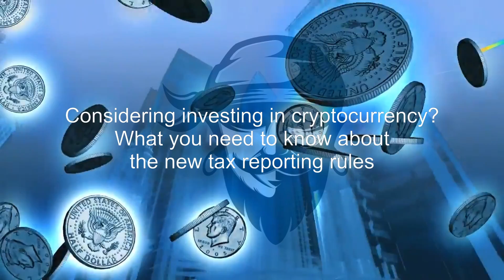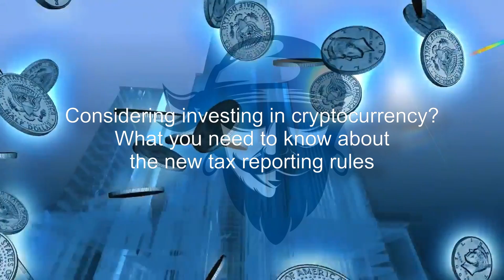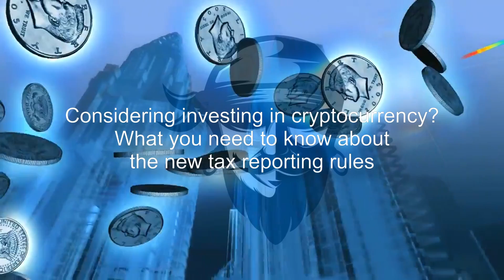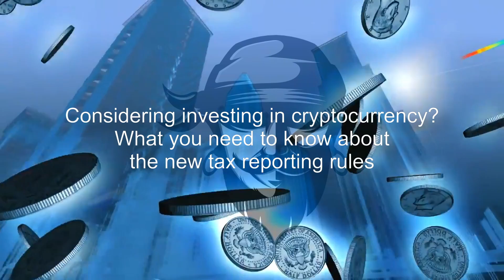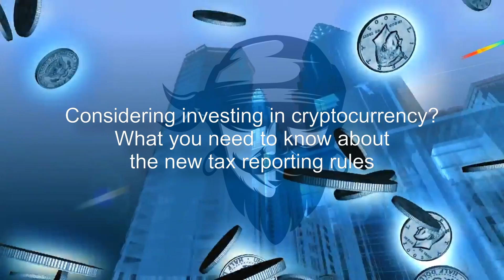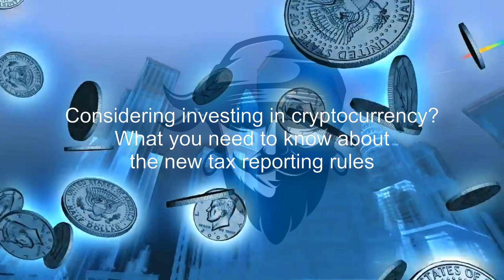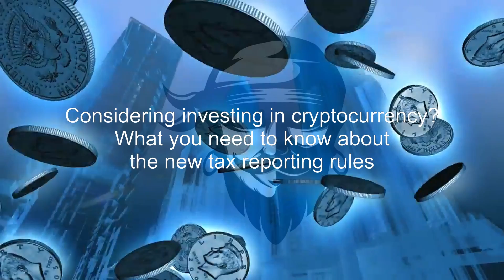Considering investing in cryptocurrency? What you need to know about the new tax reporting rules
The Internal Revenue Service will no longer rely on an honour system when it comes to reporting cryptocurrency trades. Beginning in tax year 2023, any transactions involving potentially taxable digital assets will be reported to the agency by a third party...